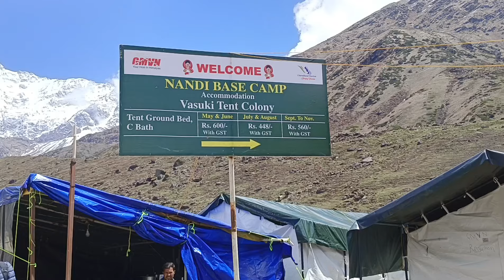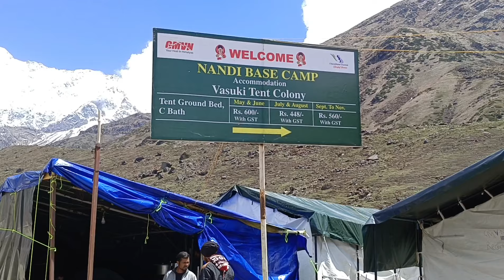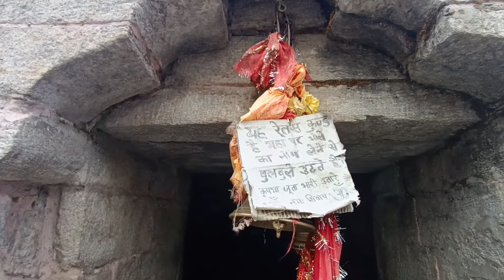Finally kedarnath aa gye free mein/ bouth rash hai